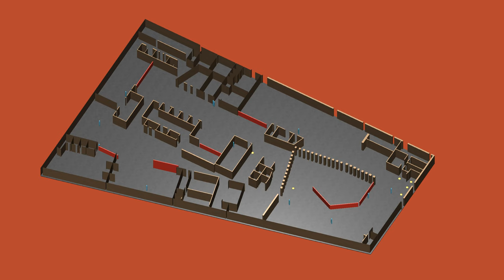Aslıhan Dökmeci Movie 2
Robotic Workspace
Assignment 2
TBWA Chiat